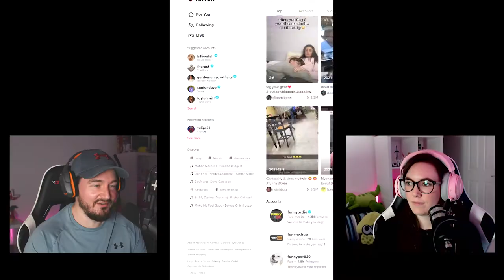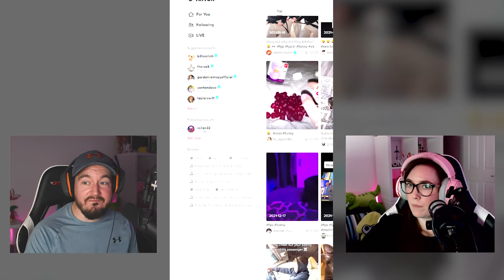EXTREME Sour Drinks Challenge - Instant Regret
In this video we try the world's sourest candy drinks (that we mostly made ourselves)! Our extreme sour drinks challenge - trying the most extreme sour drinks in the world. We make the world's sourest drinks by crushing up Warheads, Toxic Waste, Barnetts Mega Sours and mixing them with water. Or use citric acid (and tartaric acid)! Extreme sour drink challenge (from candy) you laugh you lose (YLYL) challenge video. Watching funniest TikToks.

Barfing Badger